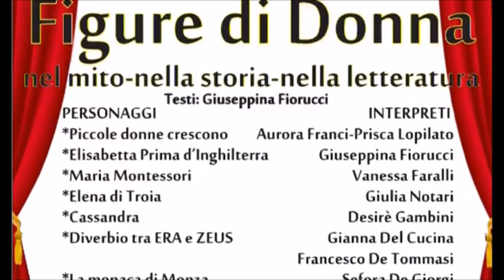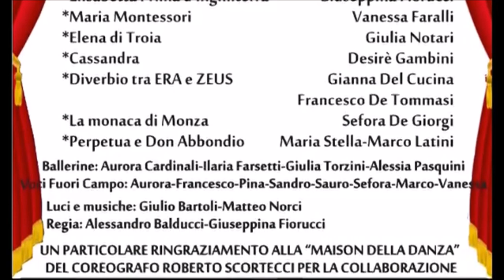FIGURE DI DONNA DI GIUSEPPINA FIORUCCI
Spettacolo "Figure di Donna" di Giuseppina Fiorucci messo in scena al Teatro di Bucine (AR) Toscana - Italia dalla Compagnia Teatrale Amatoriale "La Fraschetta" di Bucine.

Per maggiori informazioni e collaborazioni artistiche con la Compagnia Teatrale "La Fraschetta" contattare il Signor Sauro Bartolini ai seguenti recapiti:

Metti "Mi piace" e segui la Pagina Facebook di Fraschetta Compagnia Teatrale Amatoriale